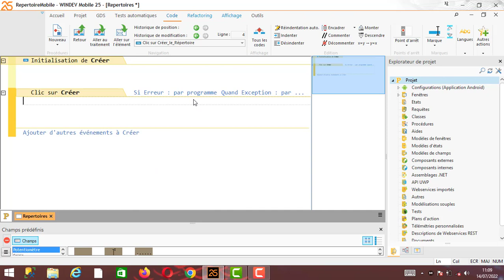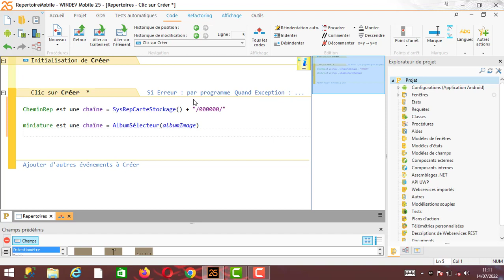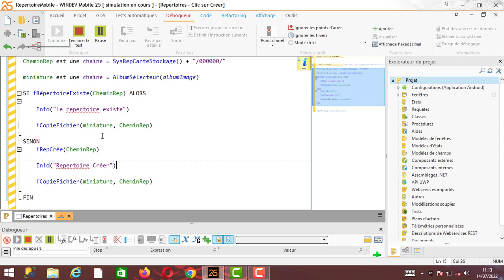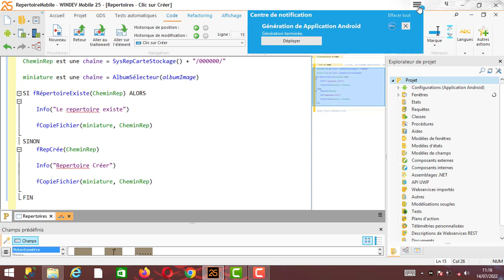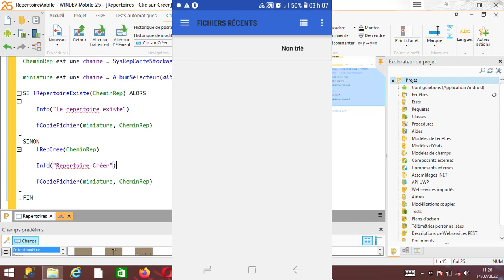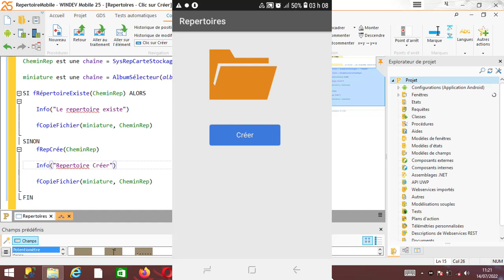Tuto WinDev Mobile : comment créer le répertoire dans le stockage Mobile (Files manager)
Je vous propose de découvrir dans ce nouveau tutoriel comment créer un répertoire dans le stockage mobile, nous allons localiser le stockage mobile et ensuite créer notre répertoire, dans l'exemple suivant nous allons créer un sélecteur d'image qui va ensuite nous servir de copier l'image sélectionner vers notre répertoire...

@Apprendre WINDEV
@WinDev Pas a pas
@WINDEV facile
@PC SOFT